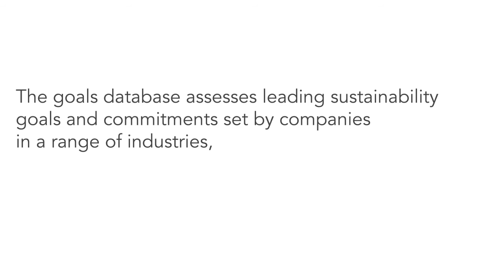Sustainability Goals Database Explainer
Our sustainability goals database contains leading sustainability goals and commitments set by large companies globally. It also helps you to benchmark your goals against leading practice. This video gives a quick overview of how to use the database, which is a collaboration between the Embedding Project and the World Business Council for Sustainable Development (WBCSD).